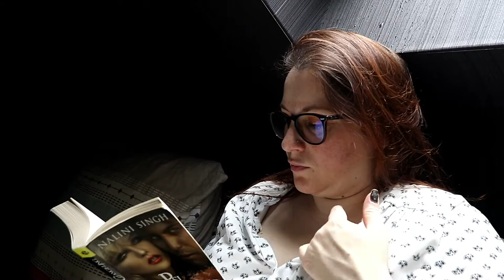[Vlog] 18 et 19 Juin 2020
Coucou les gars, aujourd'hui je vous retrouve pour la suite des vlogs de Juin

visionne quelques petites pub pour me faire gagner un peu d'argent pour améliorer la qualité de la chaîne :) merci d'avance !

Si tu veux gagner de l'argent tout en passant commande sur internet utilise Igraal Parrainage Igraal

ygg torrent

Certains liens, peuvent être des liens d'affiliation c'est plus court et ça me permet de gagner quelques centimes pour mon travail de recherche car c'est long de remplir une barre d'info et de faire du montage croit moi !

乂❤‿❤乂